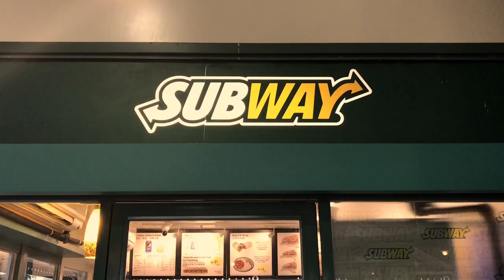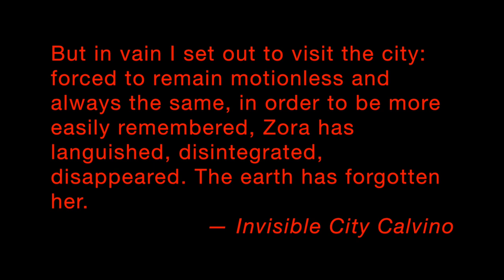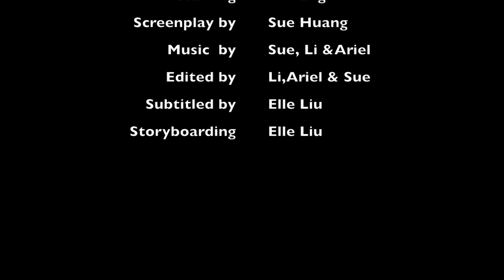One Night －Somewhere only we know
Film Final Project